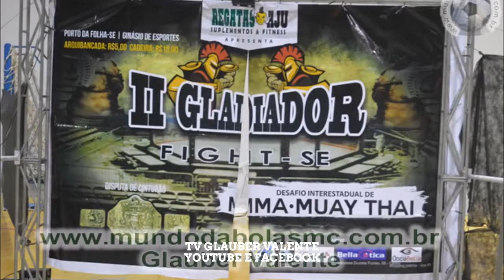LUTA GLADIADOR ANGULO SE 20 08 2016 4